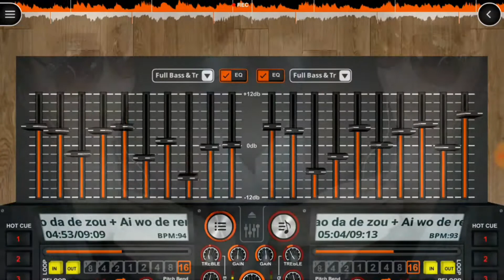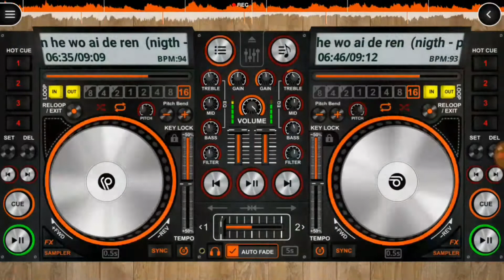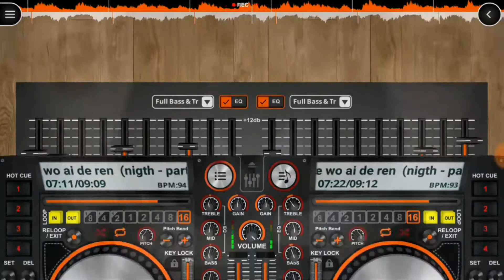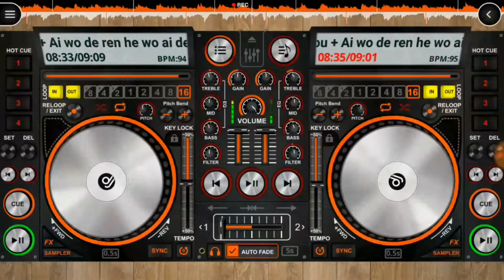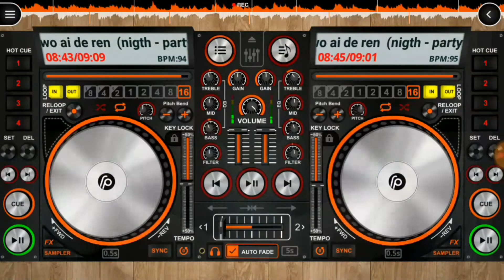Xiao_sa_de_zou + Ai_wo_de_ren_he_wo_ai_de_ren _electro House_